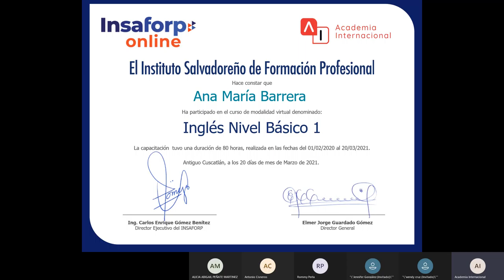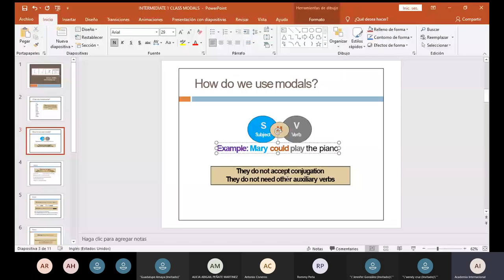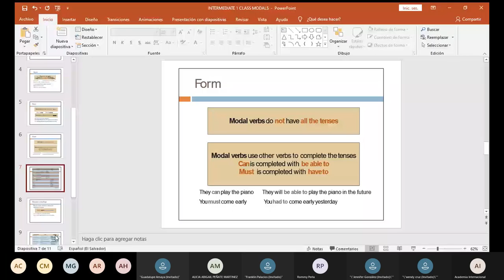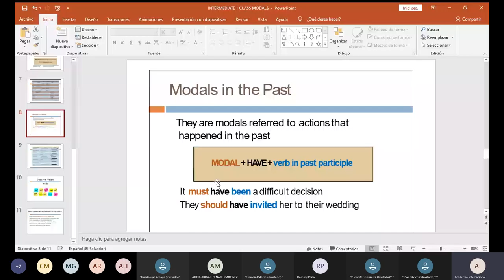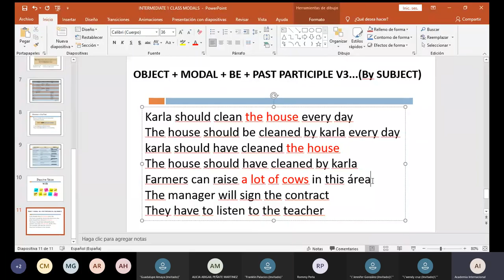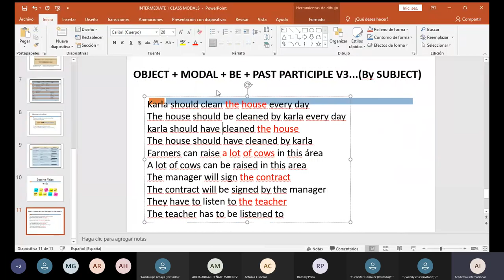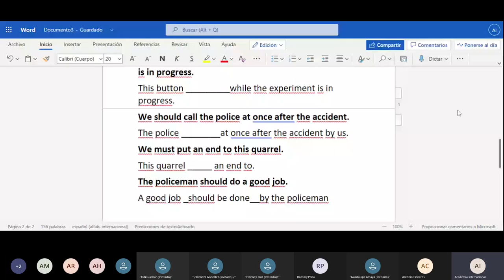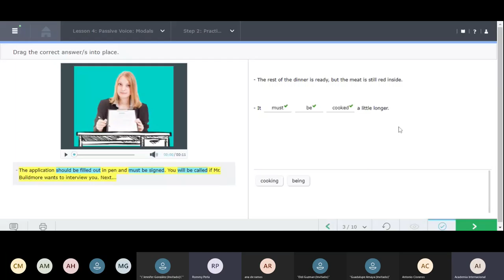ONLINE INTERMEDIATE 1 Unit 7 Passive voice with modals